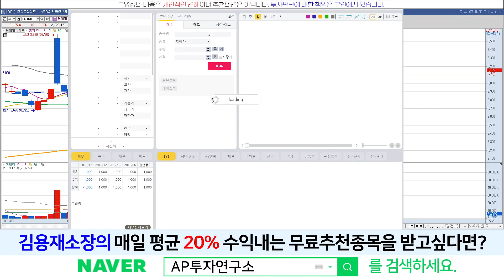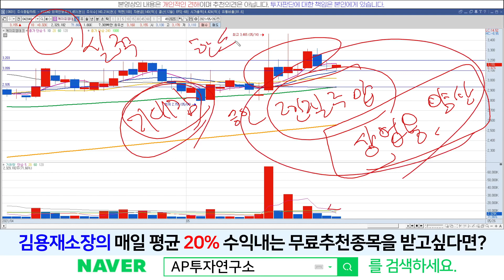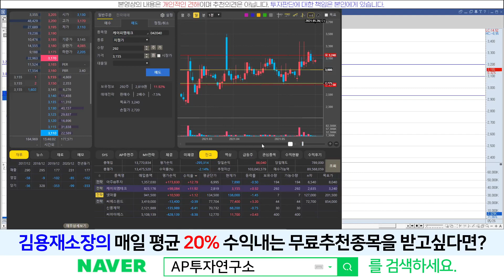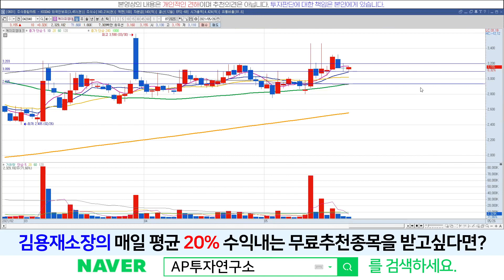케이피엠테크(042040) - 버텨는 줬는데... 방향은?